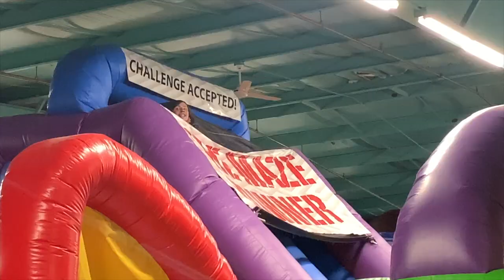Vlog #6 - Building a Sled out of Road Signs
We're back with another video after a fat break. Expect more videos to come very soon